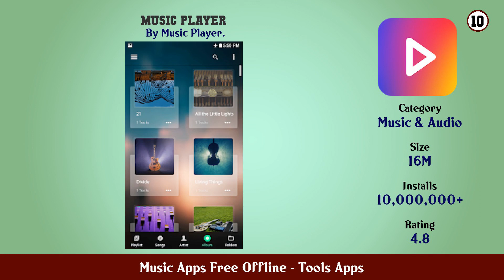Top 10 Music Apps Free Offline Android Apps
In this video we have listed Top Music Apps Free Offline Android Apps. This video is for information and reference purpose only.